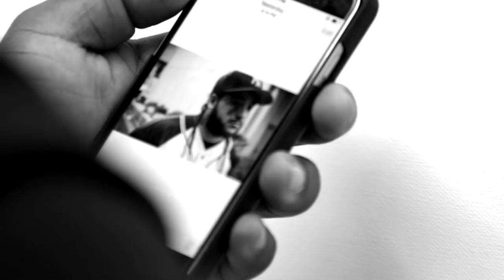A$AP Ferg Pays Homage to A$AP Yams in Painting for Art Basel Miami Beach 2015